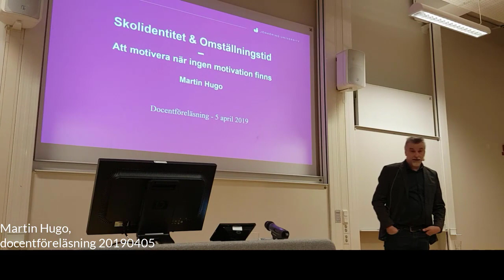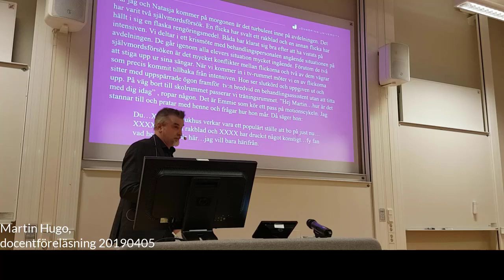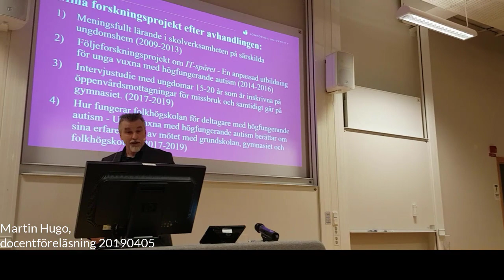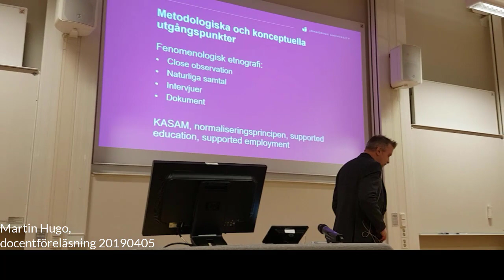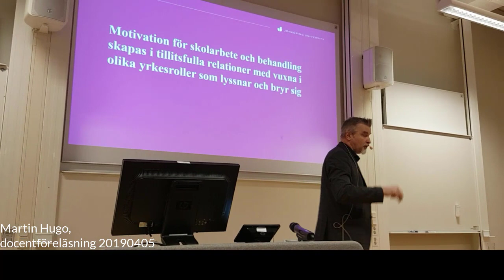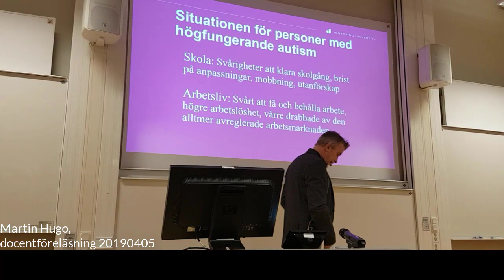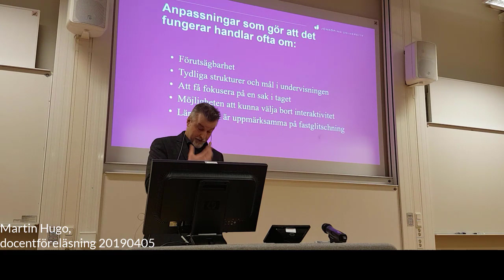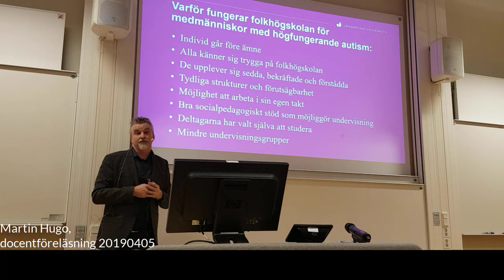Skolidentitet och omställningstid – att motivera när ingen motivation finns.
Martin Hugo har ända sedan tidigt 2000-tal forskat om hur meningsfullt lärande ser ut för elever som tidigare har upplevt sig misslyckade i skolsystemet. Här håller han sin docentföreläsning, med titeln Skolidentitet och omställningstid – att motivera när ingen motivation finns.